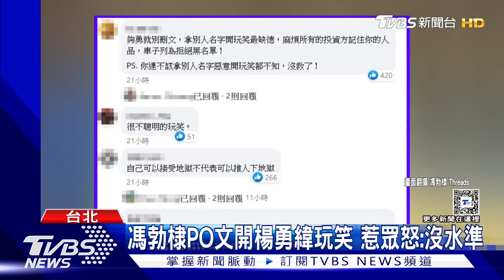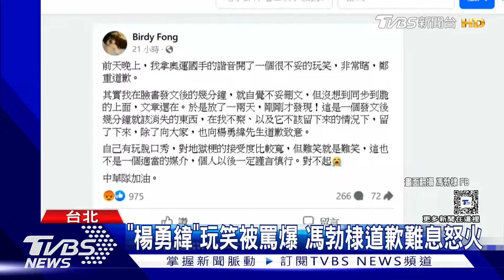名編劇馮勃棣對楊勇緯「開黃腔」! 遭炎上忙道歉...曾獲4次文學獎｜TVBS新聞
台灣「柔道男神」楊勇緯代表中華隊參加巴黎奧運男子60公斤級賽事，卻可惜止步8強，但現在有知名編劇馮勃棣，卻拿楊勇緯的名字開黃腔，遭網友出征，讓他在社群公開道歉。